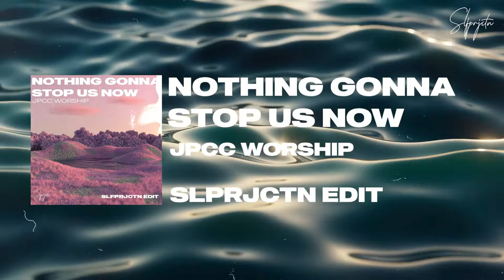JPCC Worship - Nothing's Gonna Stop Us Now (SLFPRJCTN Edit)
hope you guys enjoy it hehe :)